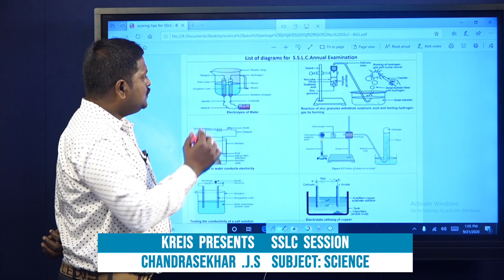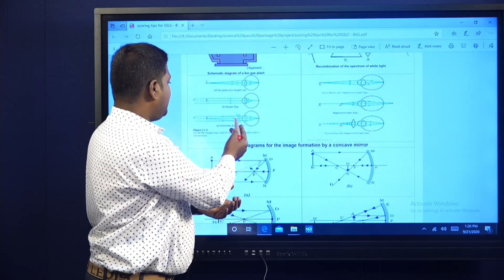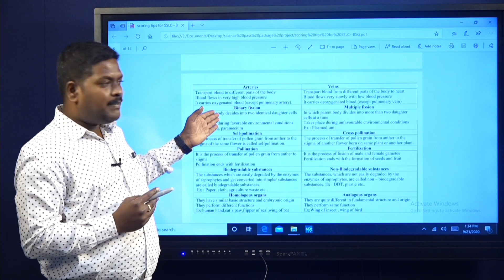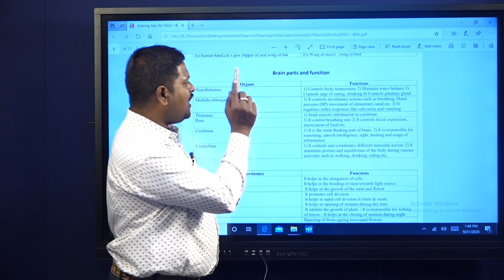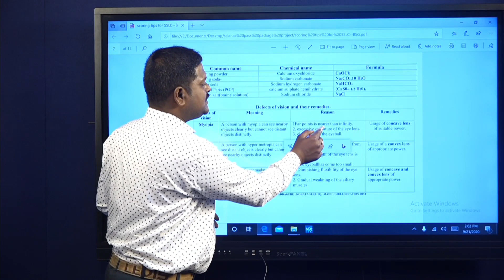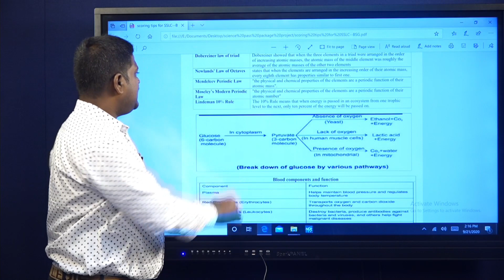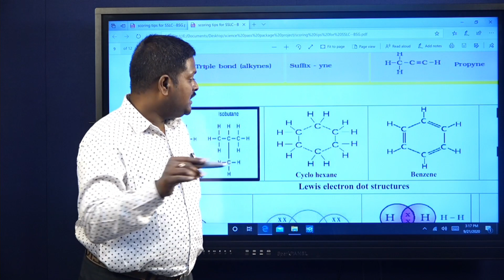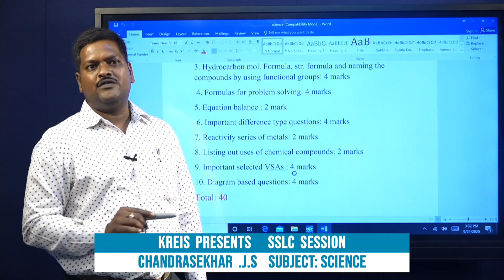SCIENCE PART - 2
SSLC PASSING PACKAGE FOR  SCIENCE